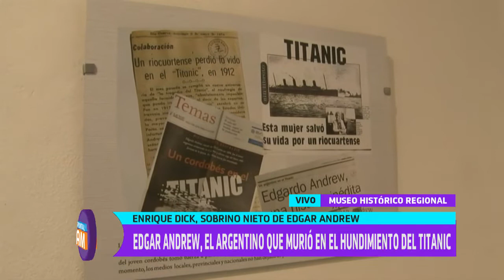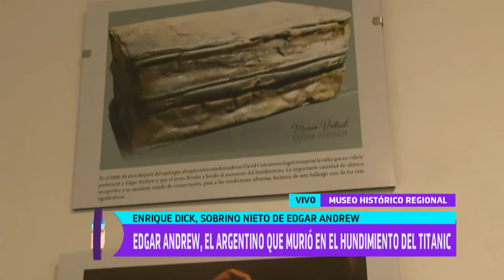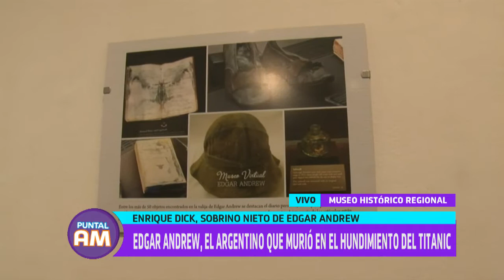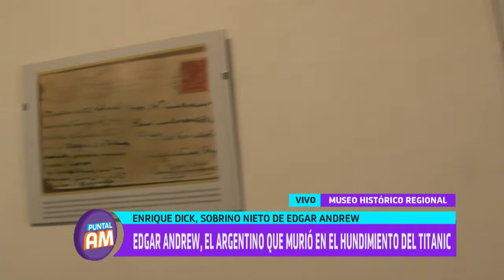Enrique Dick sobrino del único argentino que murió en el hundimiento del TITANIC